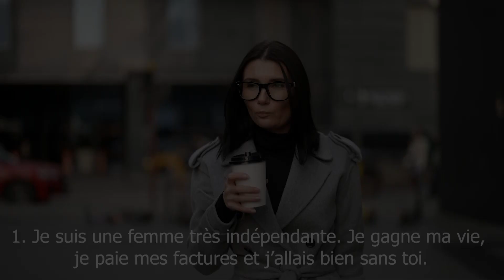Lettre ouverte au prochain qui prétendra m’aimer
Je suis très sérieuse.

Je n’ai jamais été très douée pour les relations de couple. Principalement, parce que je m’attends aveuglément à ce que tout le monde ait de bonnes intentions et parce que je ne vois que le bon chez les gens.

Toutes les relations dans lesquelles j’ai été engagée étaient toxiques ou à sens unique.

Mais j’ai toujours vu leur potentiel. J’ai toujours pensé, « un jour, il deviendra un mec exceptionnel. »

« Un jour, il fera un mari formidable, un père extraordinaire, etc. »

Le problème avec cette idée, c’est que je ne suis jamais arrivée jusqu’à ce « un jour ».